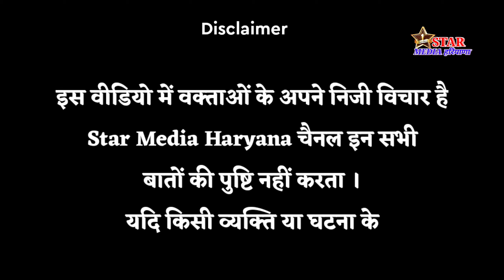लव मैरिज ने कर दिये 2 घर बर्बाद | रात को ही भाग गयी घर से बिना बताये